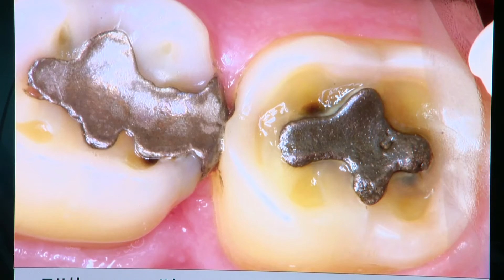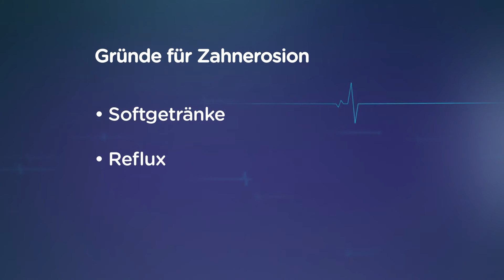"Zahnerosion" - Hirslanden & TeleZüri: Gesundheitssendung CheckUp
Säuren greifen den Zahnschmelz und freiliegendes Dentin an und lösen die Zahnsubstanz allmählich auf. Die Zähne werden gelb, transparenter und empfindlich. Rund 33% der Bevölkerung ist von Zahnerosion betroffen.

Süssgetränke wie Energy-Drinks, isotonische Durstlöscher oder Fruchtsäfte haben einen sehr hohen Säure-Gehalt. Wer also über den ganzen Tag verteilt immer wieder an säurehaltigen Getränken nippt, schadet seinen Zähnen unwiderruflich. So wie Luca, 28, er trinkt seit Jahren stündlich ein Süssgetränk.